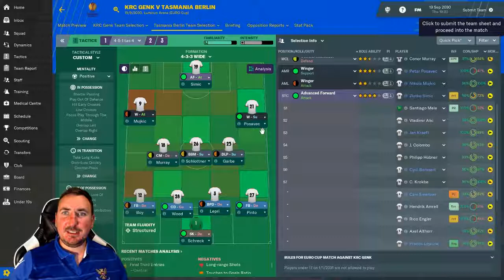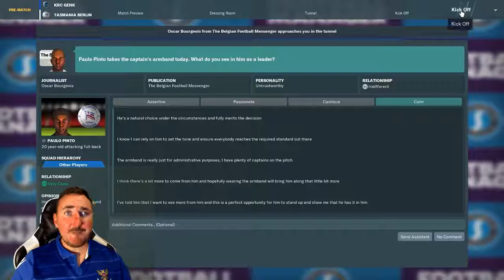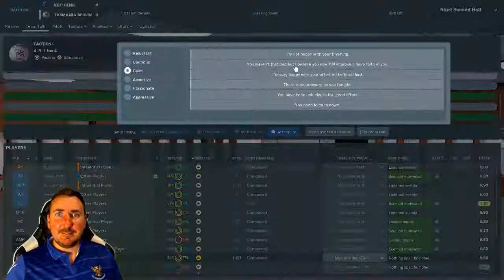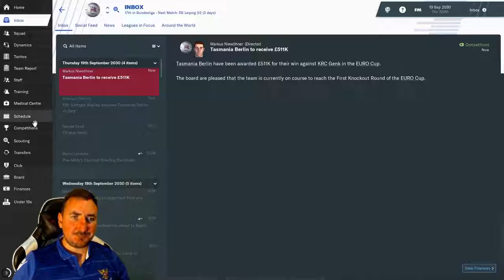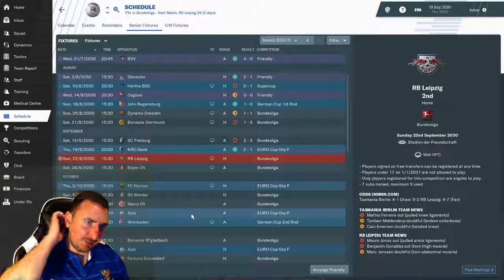FM19 - SV Tasmania Berlin Part 150 - Europa League group stage - Football manager 2019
German Bundesliga
SV Tasmania Berlin the quest for 9 points

German Bundesliga